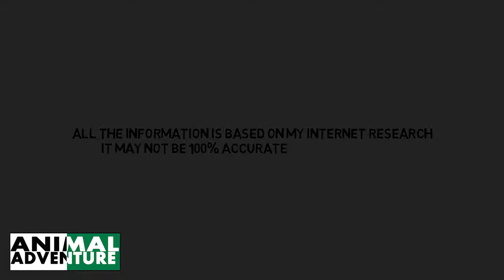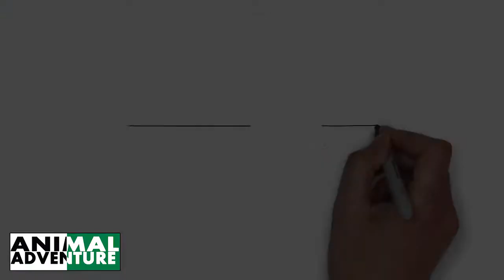Potto The Animal Facts | Softly Softly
By AnimalAdventure
Animal Adventure